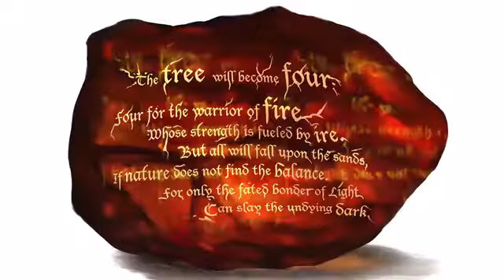The Knife's Edge Audio Promo